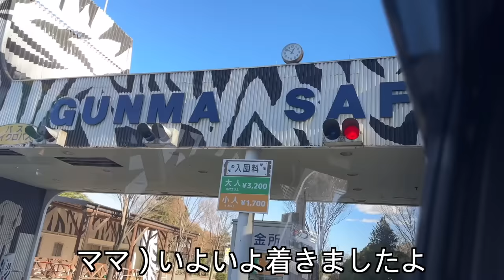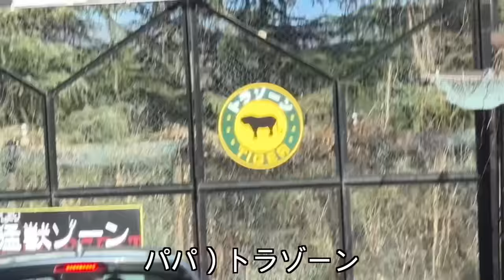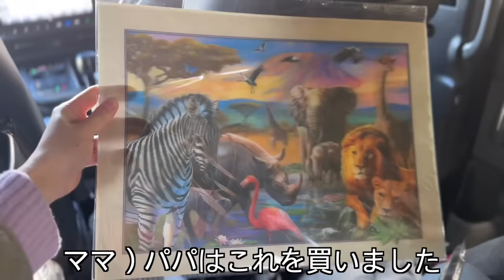冬休み最終日はやっぱここでしょ！！美味しい物食べて楽しんで大満足な１日🚗♡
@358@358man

【X】
＠ママ